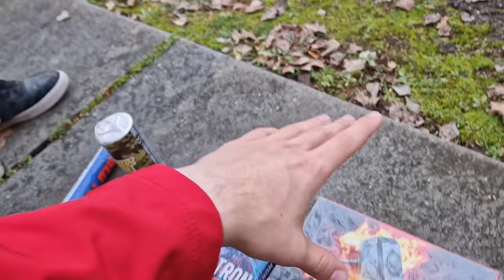KONAČNO PUCAMO NAJJAČE PETARDE P1! *megatron je prejak*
Sponzor ovog videa / Orion Pirotehnika
ISKRENO se nadam DA VAM SE SVIDIO OVAJ VIDEO!